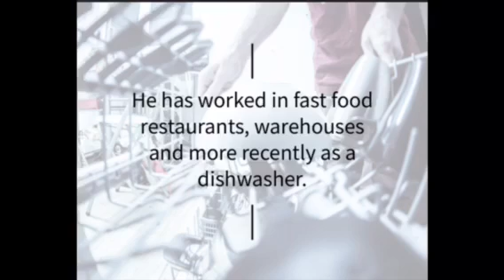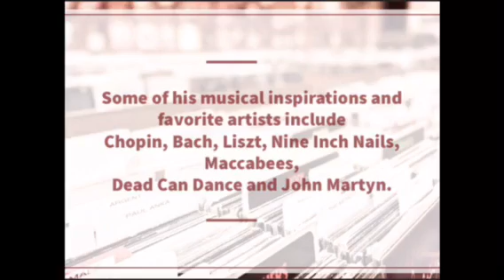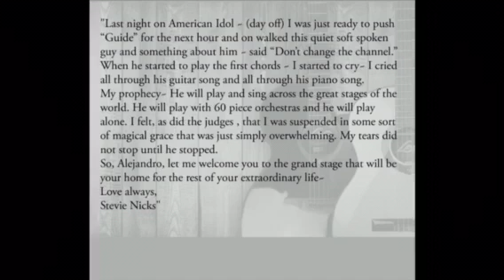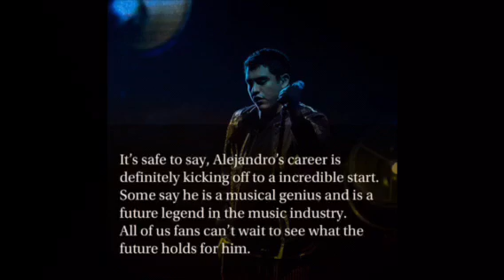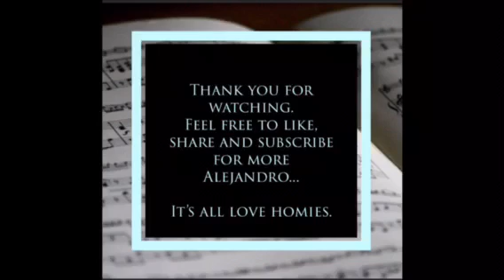A Alejandro Aranda Story (unofficial)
I did my homework, read a lot about Alejandro and rewatched performances, etc to create this unofficial Alejandro Aranda story.

& “Fading Away” by Scarypoolparty - purchased on ITunes.

Don’t forget, any official social media and music platforms belonging to the real Alejandro Aranda will have the name the goes by and only that name: Scarypoolparty